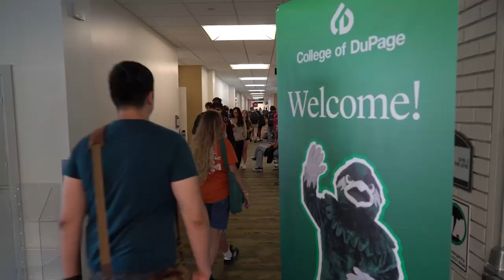College of DuPage Students Are Ready For The 2023-2024 Academic Year!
Excitement is in the air as COD welcomes new and returning students back to campus, kicking off the 2023 Fall Semester.  From free ice cream to picnics and games (and maybe a little learning on top), everyone was welcome to join in the festivities and socialize with new and familiar faces alike. Are you ready for an amazing year at College of DuPage?